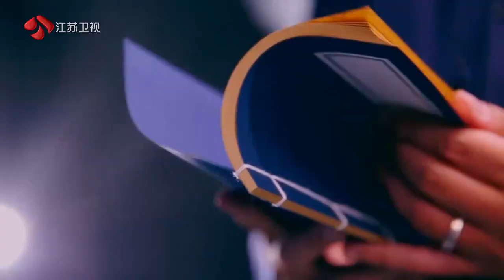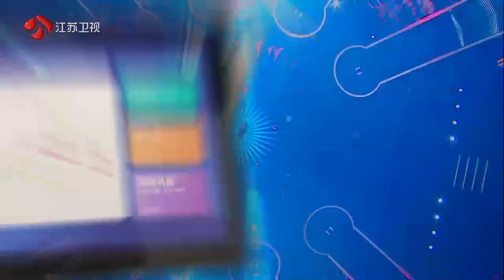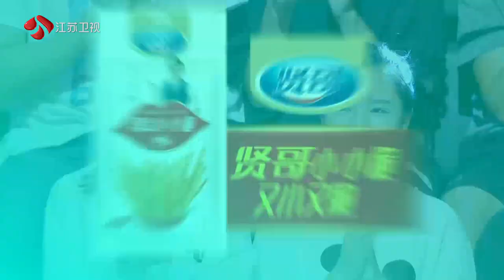一站到底 精华版 190916